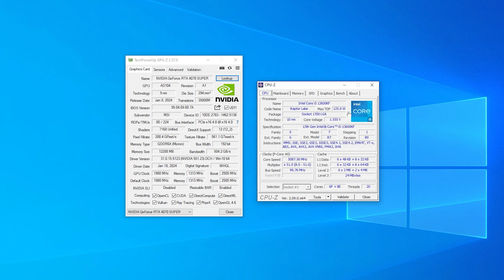RTX 4070 Super + I5 13600KF : Test in 18 Games - RTX 4070 Super Gaming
◽️ Benchmarking the RTX 4070 Super paired with i5 13600KF tested in 18 Games at 1440p.

🔧 SPECS 🔧

◽️ Intel® Core™ i5-13600KF (Stock Speeds)
◾️ MSI Nvidia GeForce RTX 4070 Super 12GB
◽️ OS - Windows 10 Pro
◽️ SSD - 1TB SATA Kingston
◽️ HDD - 4TB External
◾️ MSI Z790-S WIFI
◾️ PSU - Corsair CX650F RGB
◾️ RAM - Corsair 32GB 6200Mhz

⏱ Timestamps ⏱

CPU and GPU - 00:00
COD Warzone 3 Low - 00:08
COD Warzone 3 EXTREME - 01:20
GOD OF WAR - 02:29
Hogwarts Legacy - 03:38
VALORANT Low - 04:48
VALORANT HIGH - 05:54
CS 2.0 Low - 06:46
CS 2.0 Very HIGH - 08:22
Forza Horizon 5 - 09:21
GTA 5 Online - 10:23
Spider-Man Miles Morales - 11:31
Red Dead Redemption 2 - 12:34
Starfield - 13:33
The Last OF US Part 1 - 14:47
Rainbow Six Siege ULTRA - 15:58
Rainbow Six Siege Low - 16:58
PUBG Very Low - 17:51
PUBG ULTRA - 18:43
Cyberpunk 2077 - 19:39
Alan Wake 2 - 20:36
Fortnite Low - 21:44
Fortnite EPIC - 22:59
Fortnite Performance Mode - 24:15
Dying Light 2 - 25:31
Remnant 2 - 26:37
Minecraft -
RUST -
Halo infinite -

- RTX 4070 Super 12GB Gaming , RTX 4070 Super + i5 13600KF Gaming , RTX 4070 Super Gaming benchmark